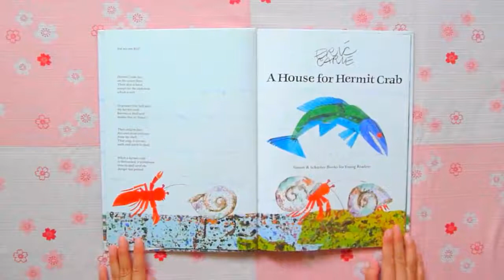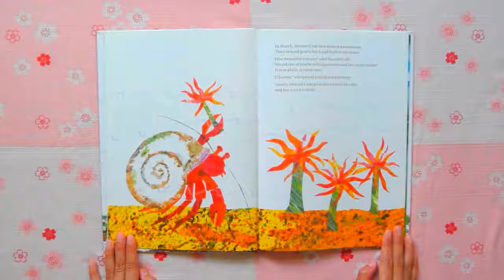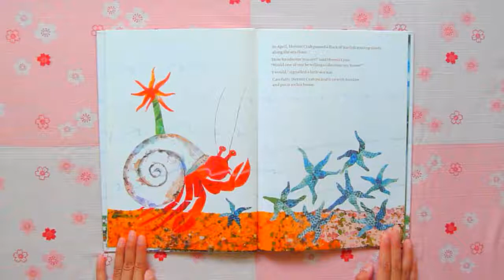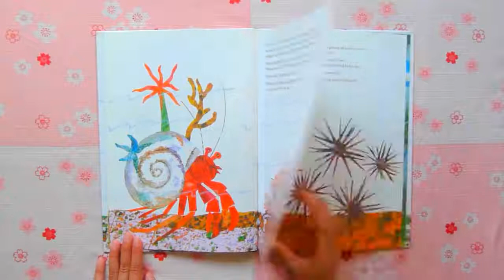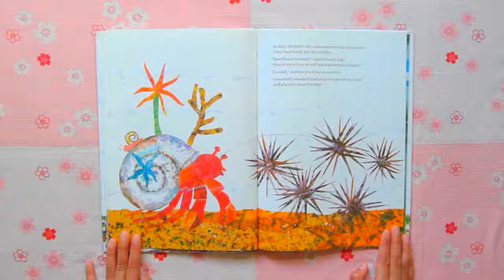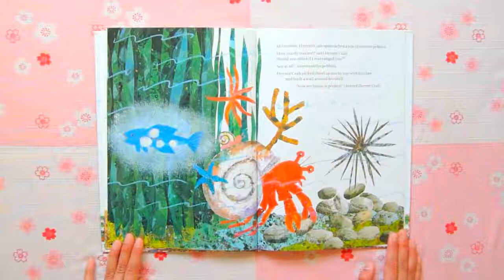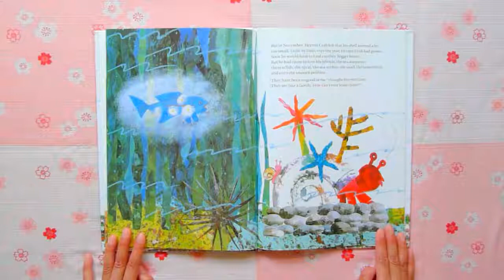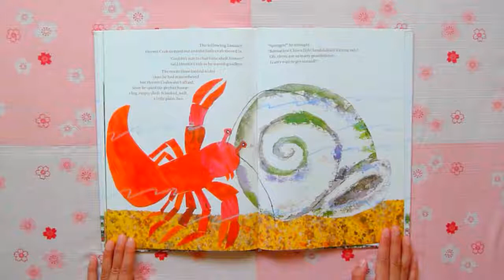[Read aloud] A House for Hermit Crab by Eric Carle w/ music, Read along picture books